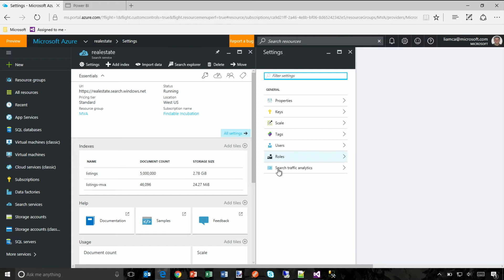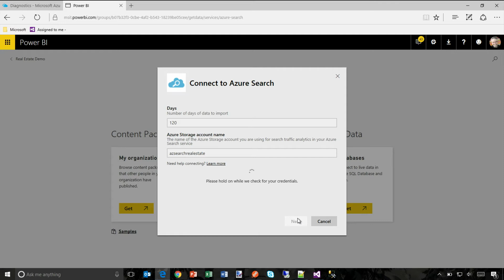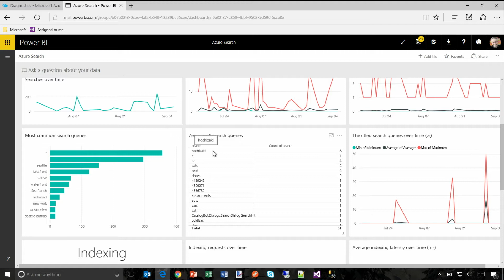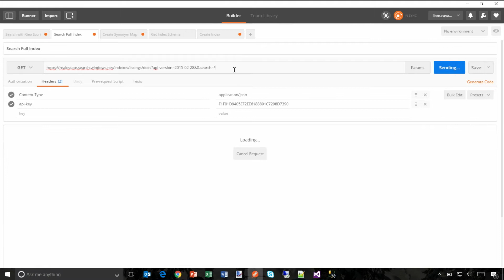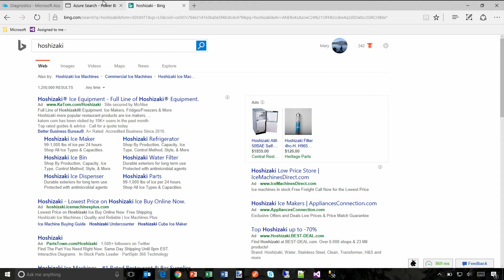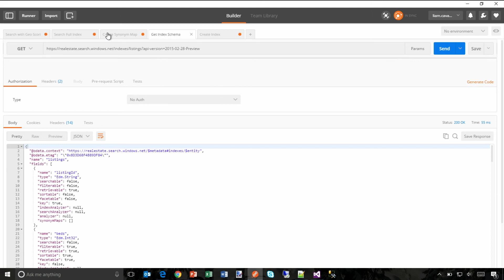Synonyms in Azure Search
Back by popular demand is Liam Cavanagh, Principal PM in Azure Search.

In this very quick but awesome demo Liam shows off the new Synonym capabilities in Azure Search. No slides, just pure demo, Liam shows off how Azure Search has implemented synonym search capabilities to improve your search experience. The case Liam makes is that many times, what people are searching for are not always an exact match to what you have in your content. Liam quickly demonstrates that by implementing a customized dictionary via analytics and synonyms, our search experience is much better and we are able to find much quicker the content we are looking for.